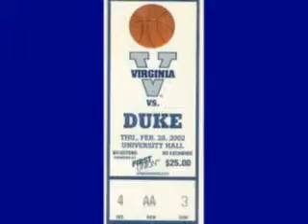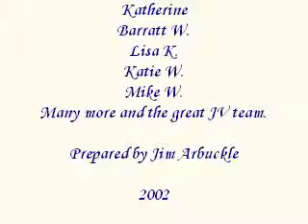Virginia Cheerleading 2002